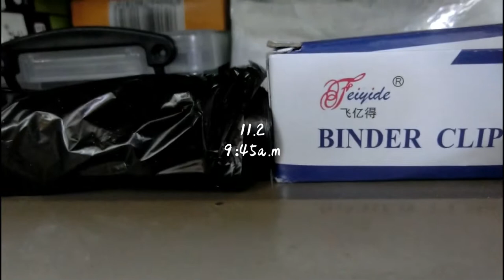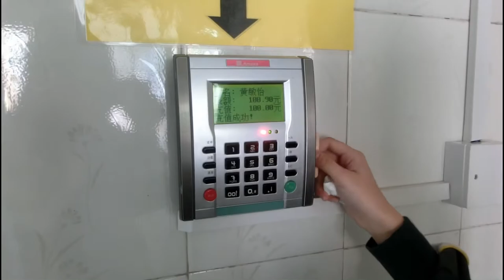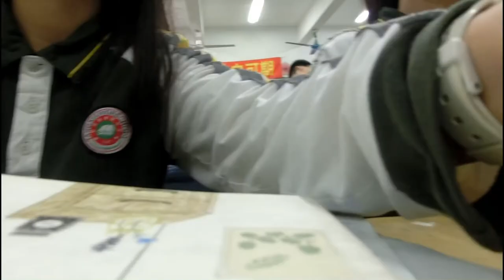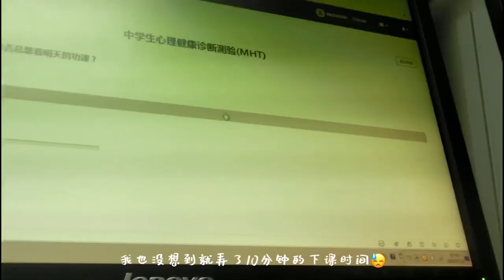VLOG#02｜中国高中学生日常生活·准备运动会·上晚自习·在学校饭堂吃饭